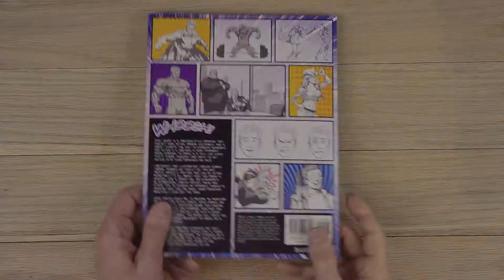Whoosh 250 Ways to Get Motion into your Drawings by Carlos Gomes Cabral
Excellent, excellent book. So many great tips, tricks and ideas.